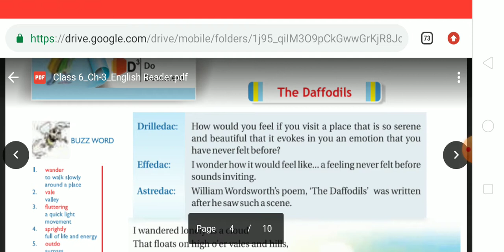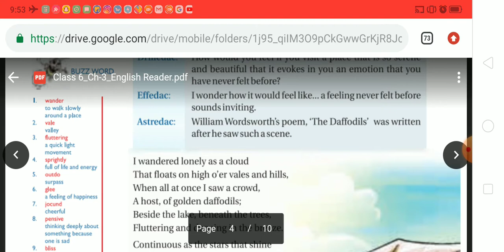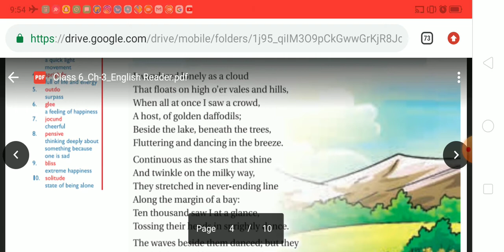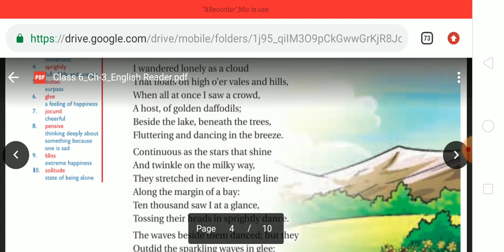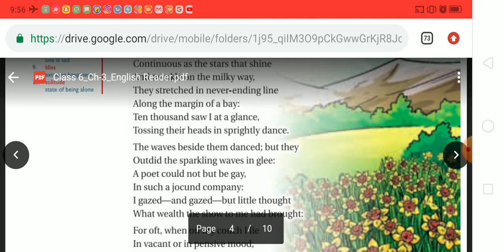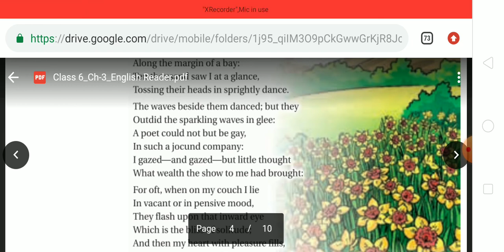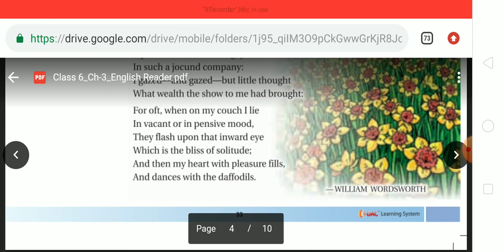Class 6th English Chapter 3